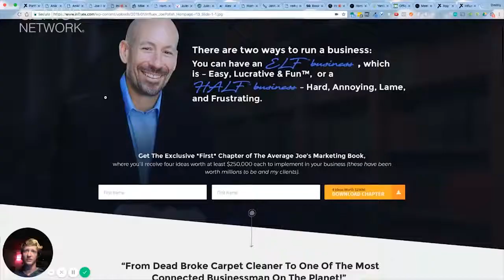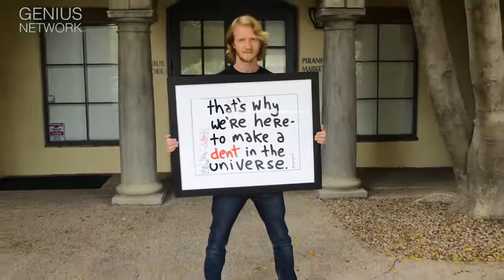How To Create A Personal Brand Website with Dmitriy Kozlov at Joe Polish's Genius Network